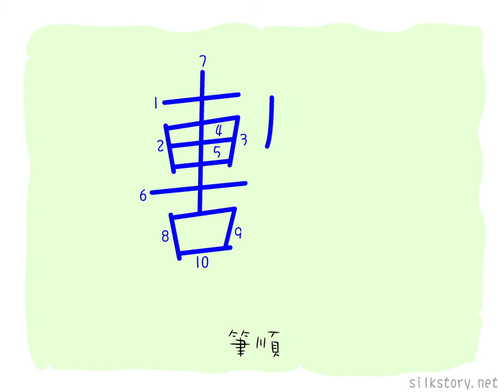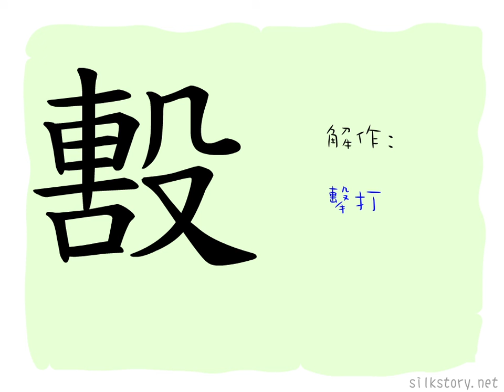漢字的故事 : 毄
「毄」字由「軎」字和「殳」字組成。「軎」字解作車軸之端，古代車戰時，雙方會以車軸端相擊分勝負，「殳」字則是手持武器捶打的圖畫。兩字均有擊打之意，故「毄」字亦承襲此意，但此字後為「擊」字所代，今已不用。
另一種解釋，如步兵遇上戰車，須以武器攻擊車軸之端方能戰勝。